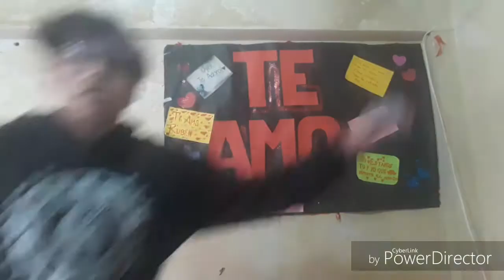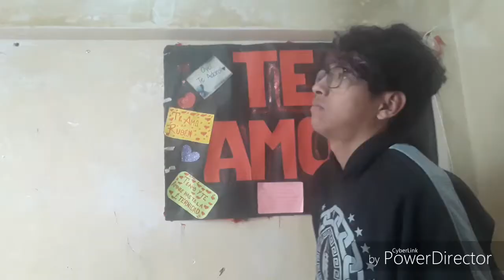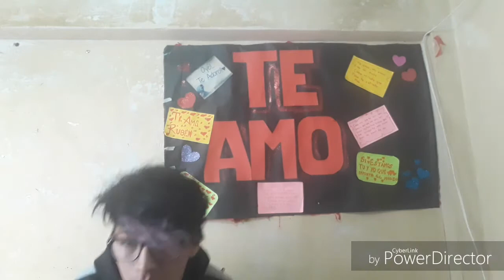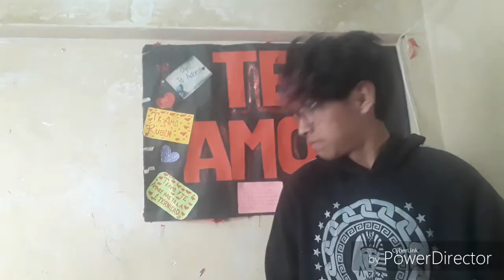COSAS SOBRE ESTE MAN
(▀̿̿Ĺ̯̿▀̿ ̿) (▀̿̿Ĺ̯̿▀̿ ̿) (▀̿̿Ĺ̯̿▀̿ ̿) (▀̿̿Ĺ̯̿▀̿ ̿) (▀̿̿Ĺ̯̿▀̿ ̿) (▀̿̿Ĺ̯̿▀̿ ̿) (▀̿̿Ĺ̯̿▀̿ ̿) (▀̿̿Ĺ̯̿▀̿ ̿) (▀̿̿Ĺ̯̿▀̿ ̿)